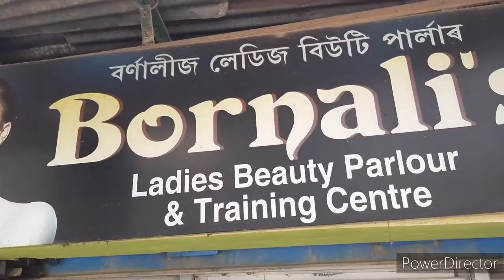Bornali's Ladies Beauty Parlour & Training Center || Since 2003 in Jorhat || Women Empowerment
Support Me
Do Like
Nabanitas Darpan (Assamese Channel)and Northeast vloggers(Hindi Channel)